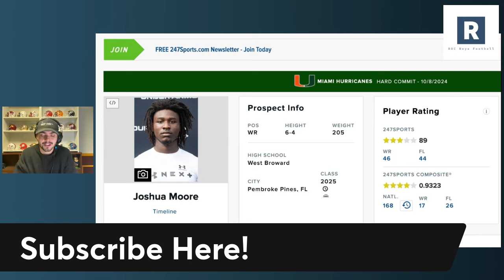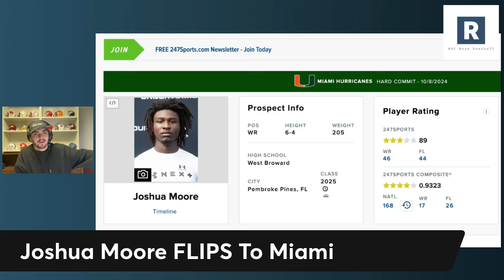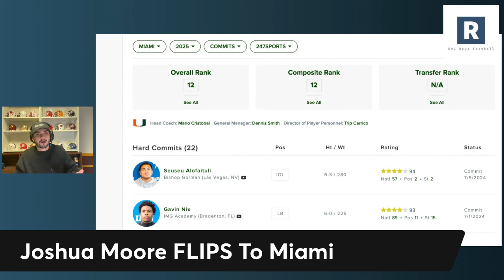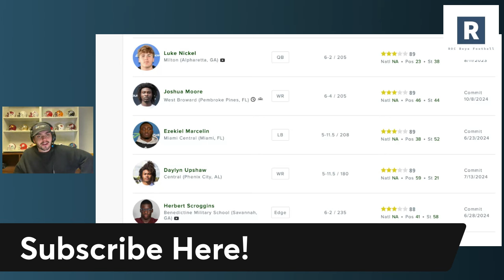Joshua Moore Commits To Miami | Miami Hurricanes Recruiting News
Miami Hurricanes Football Recruiting News

Mario Cristobal and the Miami Hurricanes Football program land a massive flip as 4 star WR Joshua Moore commits to the Miami Hurricanes. Big body, WR that can excel in the redzone.